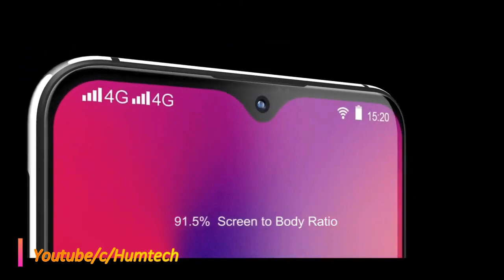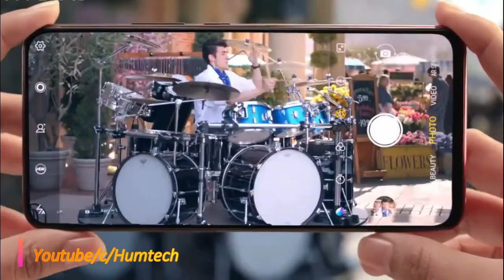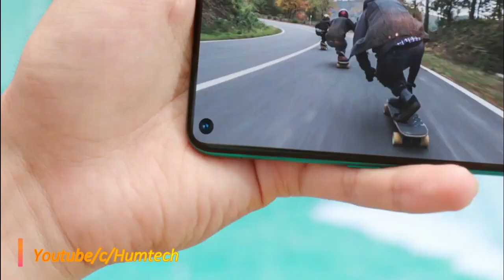Vivo V17 Pro First Look - Price | Launch Date In India | Review | Galaxy Note 10 Impressions | 2019.